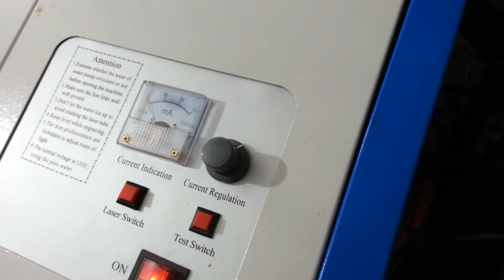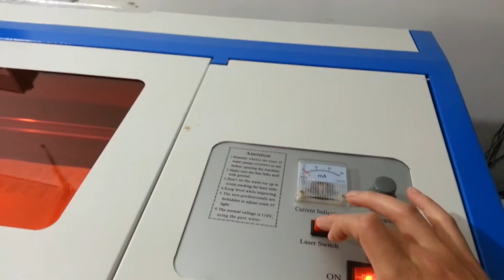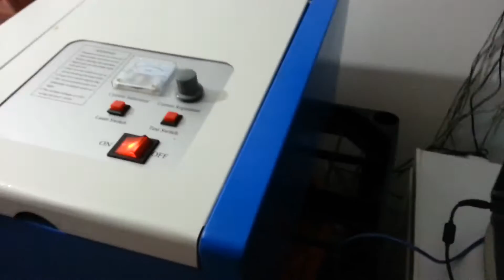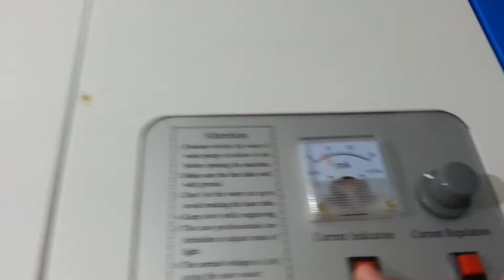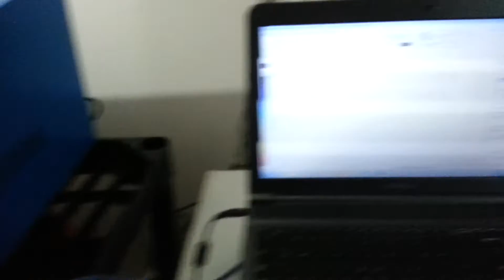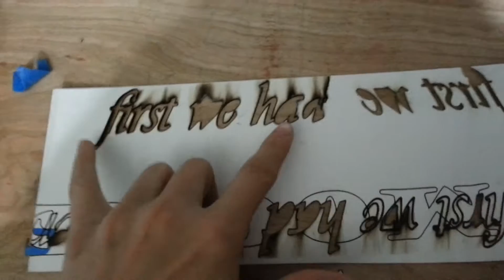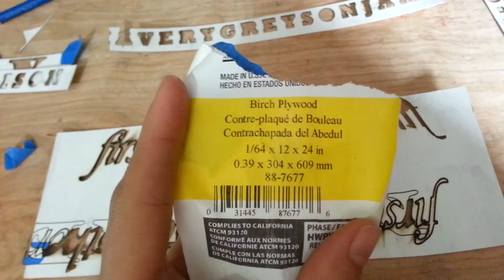K40 Laser Cutter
Video showing how I cut letters out of thin plywood using a 40-watt CO2 laser cutter (K40 chinese model).